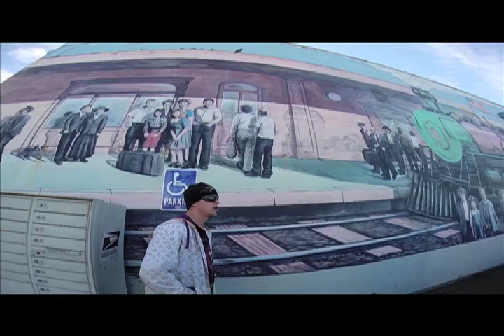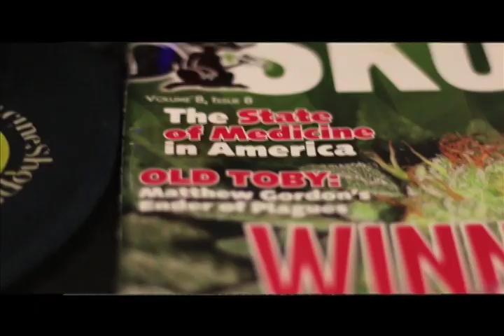'"GREEN WEED AND HASH" -MENDO DOPE OFFICIAL MUSIC VIDEO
Green Weed and Hash- This is a cannabis infused track from Mendo Dope's Feb 2014 album "Brain Cells Poppin" available now on mendodopemusic.com, Itunes.com and more online outlets. The Dopen Dr. Suess of rhymes Old E laces you're ears with this cannabis culture flow on this funky ganja beat produced by Bleezy. This track has an underground style to it that catches you're brain waves and gives you that feeling of being stones with out even smoking, and it all comes together with old school influences. Another trippy smoked out song from the Mendo Doper's, roll up you're personal chronic and take a ganja journey with us...